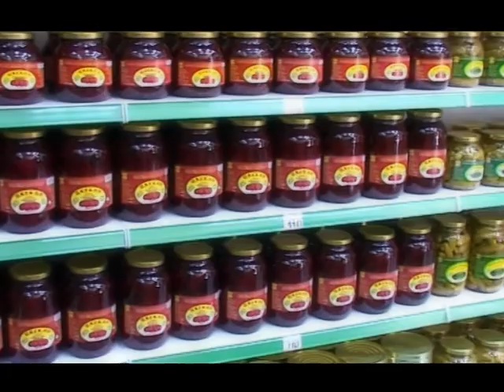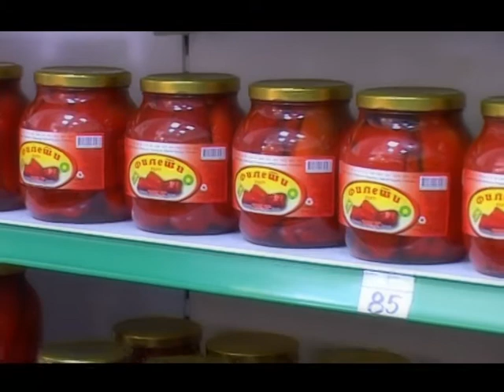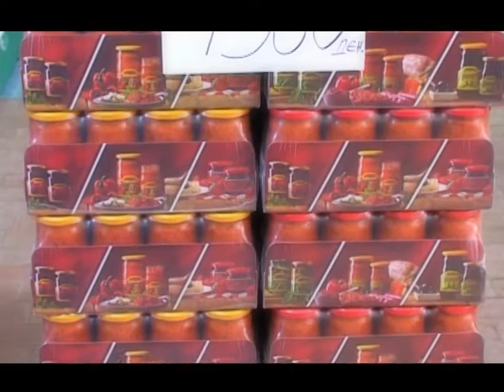Прва продавница за обработени овошја и зеленчук